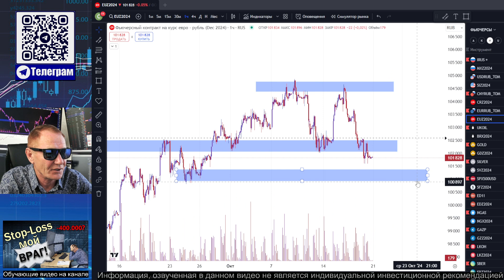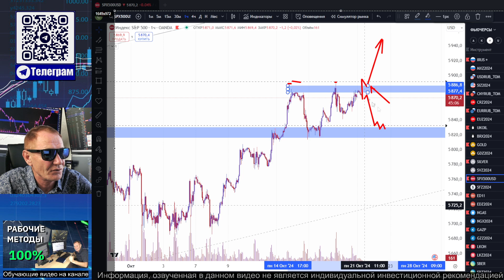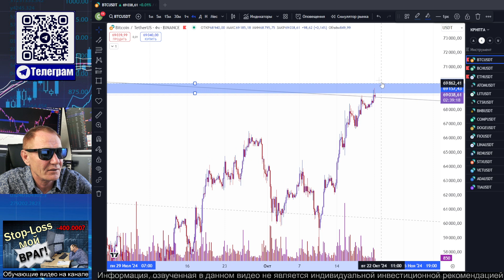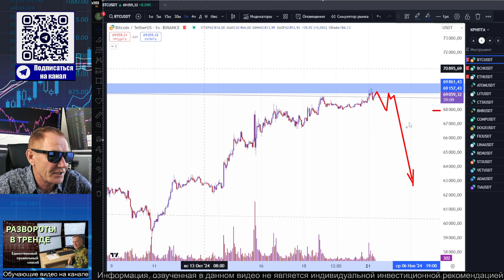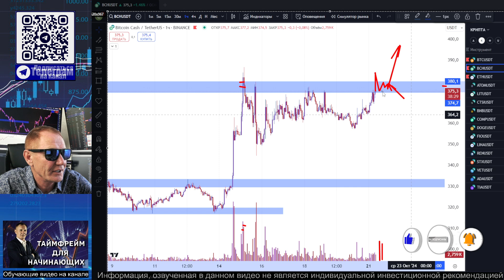ТРЕЙДИНГ С НУЛЯ 21.10.24 ТОРГОВЫЕ ИДЕИ И ТОЧКИ ВХОДА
В ежедневном утреннем обзоре рынка показываю точки входа и объясняю простым языком, при каких сценариях буду принимать торговые решения на криптовалюты, акции, фьючерсы.